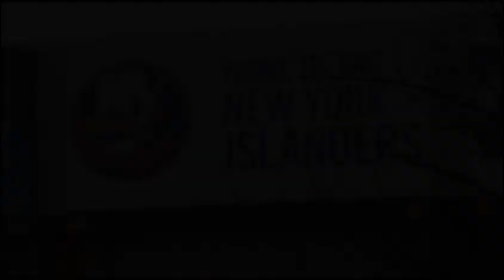Jillian Sakovits highlights, 2015 NHL playoffs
Jillian Sakovits doing playoff highlights for NHL.com during the 2015 playoff season. Many dresses featured! She looks awesome and quite a lot like Rita Volk (Amy in "Faking It"), like an older sister or something.